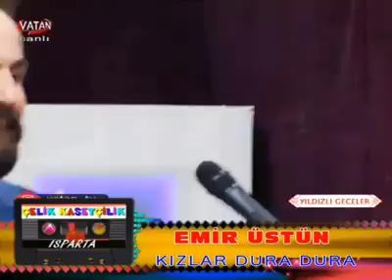Emir Üstün - Kızlar Dura Dura ( Söz - Müzik : Hüseyin Kağıt)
Ankara , Amasya Emir Üstün , Hüseyin Kağıt